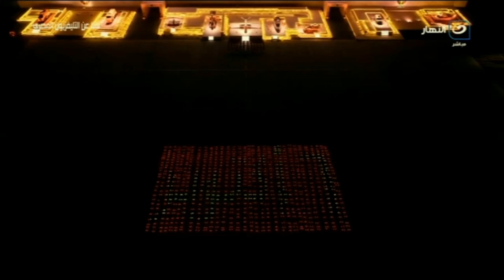بسم الله الله أكبر بسم الله أذن و كبر بسم الله